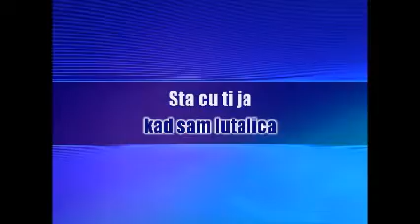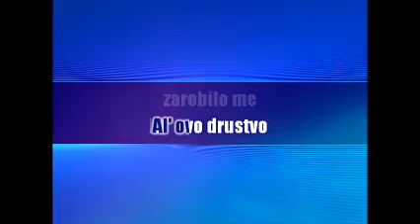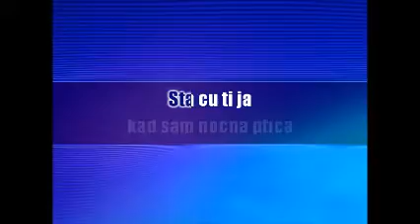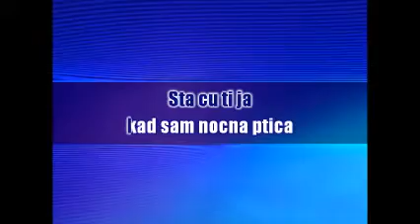Lutalica Enes Begović (mp3 matrica dorađena sa efektima)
Mp3 matrica dorađena iz midi faila sa efektima instrumenata.